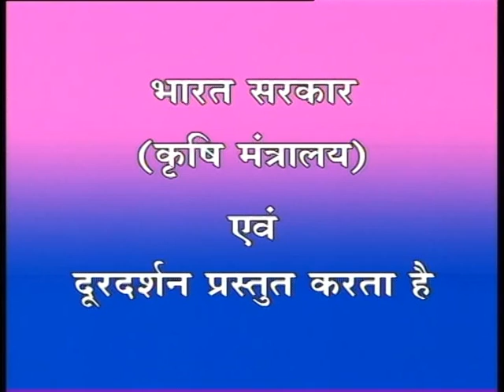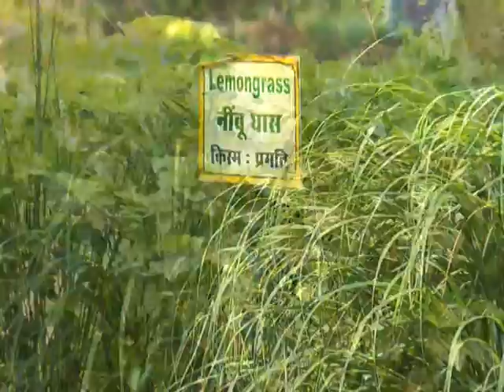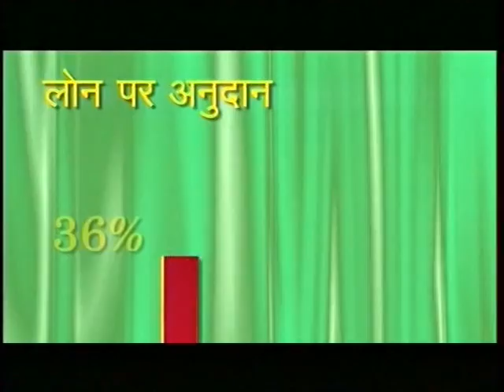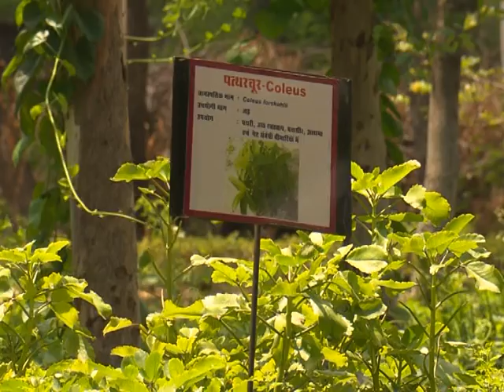Krishi Darshan (BC) D/T 02/07/2020 Sub:- Chhattisgarh Ki Pramukh Van Aushdhi Ki Kheti Se Swarojgar